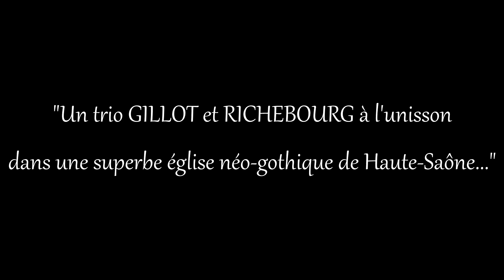[REUPLOAD] Cloches : Fontaine-lès-Luxeuil (70 800) | Église Saint-Étienne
N'ayant pas su comment récupérer les informations des cloches pendant la suppression de mon ancienne chaîne YouTube, je ne peux vous écrire une barre d'informations comprenant celles de chacune des cloches…
En revanche, voici quelques renseignements sur celles-ci dont je me souviens et/ou que j'ai pu récupérer : le prénom de la cloche 1 / de la grosse cloche est demeuré, actuellement, inconnu car les inscriptions, visibles sur les photos, sont illisibles…
La cloche 2 / la cloche moyenne se nommerait "Charles-Françoise" (? : prénom de son parrain et de sa marraine d'époque inscrit sur la cloche).
Le nom de la cloche 3 / de la petite cloche commence par "Prosper-Pierre-Joseph", c'est-à-dire le prénom de son parrain mais le prénom de sa marraine (se terminant, à vue d’œil, par "[…]ne") est, malheureusement, inconnu (pour l'instant)…
Les cloches ont été fondues par GILLOT et RICHEBOURG (son neveu), à Arbot (Haute-Marne), en 1851.
Les notes des cloches sont Ré3 - Mi3 et Fa♯3.

P. S. : comme l'audio manquait clairement homogénéité, j'ai décidé de vous proposer, dans cette vidéo, un audio alliant celui de mon enregistreur de son (Zoom H4n Pro) ainsi que celui de mon appareil photo (LUMIX-DMCFZ200), ce qui rend l'audio bien plus agréable à écouter (mon Zoom H4n Pro était mal positionné et enregistrait trop la frappe du battant de la petite cloche du côté de la façade, au lieu d'enregistrer les deux au même "niveau sonore").

Remerciement à Mme. Marie-Odile HAGEMANN (ancienne maire de Fontaine-lès-Luxeuil) pour l'autorisation exceptionnelle ainsi qu'à l'un des conseillers municipaux pour l'ouverture des portes de l'église, y compris celle du clocher

Vidéo soutenue par la commune de Fontaine-lès-Luxeuil